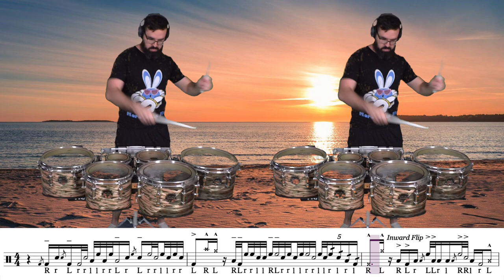Drums at the Beach